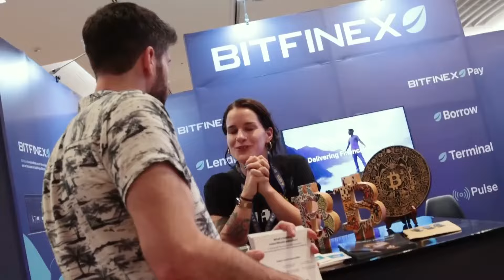Bitfinex: 02 - Connections | Bitcoin Halving | The Original Bitcoin Exchange